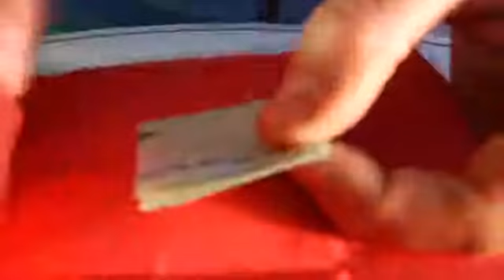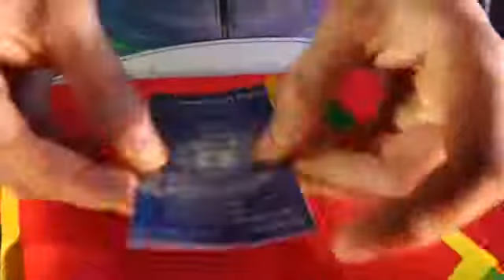Cartulinas de cambio - AndaMagia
El mago muestra al público una cartulina de color que, en el interior, contiene otro cartón de color diferente. En total hay cuatro cartones celebradas uno dentro del otro. En el último cartón inserta el mago una hoja de papel blanco y cierra todos los cartones de nuevo para crear un solo paquete. Para terminar, después de un gesto mágico, vuelve a abrir todos los cartones y muestra que en el último de cartón hay un billete en lugar de la hoja blanca.
Otras ideas: se puede cambiar un naipe en blanco en la carta elegida por el espectador. Una hoja de papel se convertirá en una tarjeta de visita. Una moneda de 2 euros se convertirá en un billete de 20 euros.